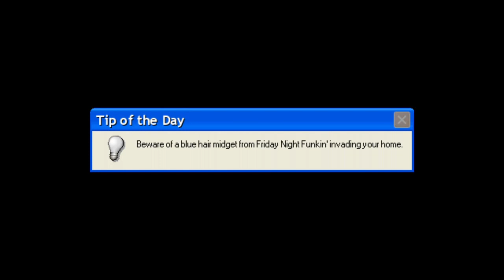FNF:Contrivance, but I GODIFIED IT II Computerized Conflict II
kinda lazy to put transition at the end, but yeah

credits

 YOUTUBE DOESN'T LET ME TO PIN COMMENTS, DO MORE COMMUNITY POSTS OR PUT EXTERNAL LINKS FOR THE MOD, THIS YOUTUBE UPDATE SUCKS HONESTLY